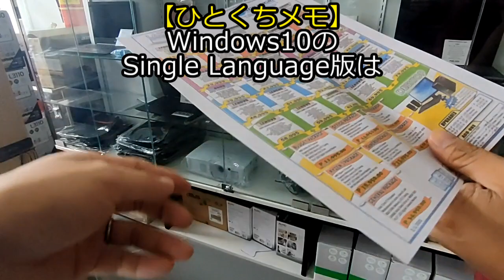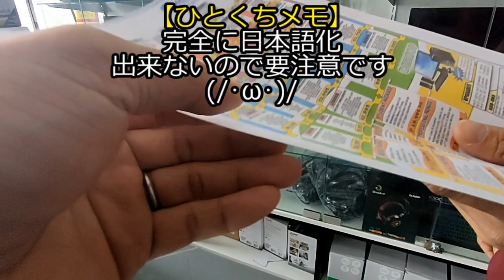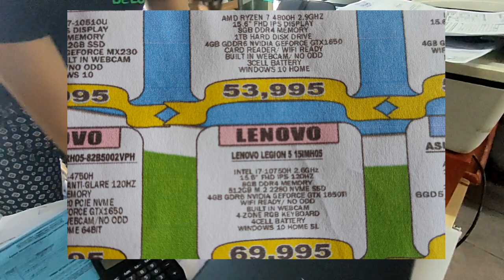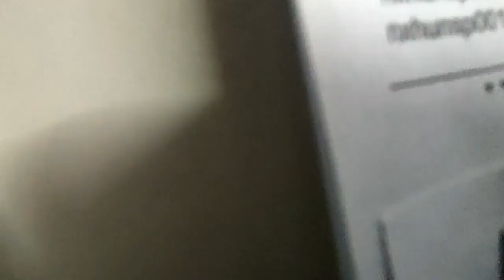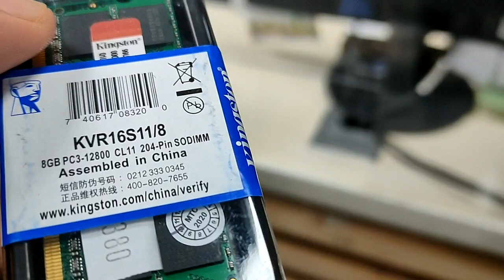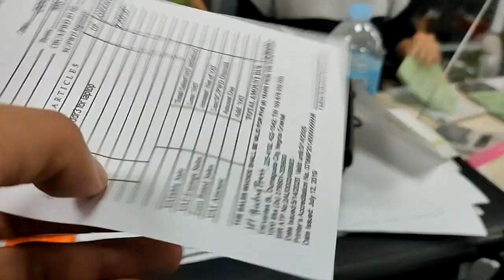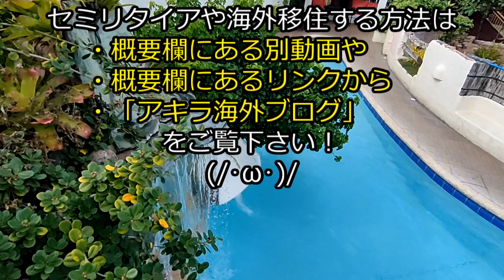海外移住先でパソコン買うべき？【フィリピンでセミリタイア中】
2019年からフィリピン地方都市に海外移住し、家族4人とセミリタイア生活中です。ユーチューブ以外でも情報発信中！

※今回購入したパソコンとスペック
・商品名
ASUS X571
・類似商品
・スペック
メモリ12GB(別途3,000円弱で８ギガ追加済)
グラフィックボード GTX1650ti
ハードディスク SSD256GB、HD1TB
指紋認証、キーボードバックライト
オフィス2019付き

※人気海外移住関係動画

※人気セミリタイア生活関連動画

この街に人を招致することが目的ではないので、不特定多数の方に分かる形では町の名前を公表しておりません。

もちろんご連絡頂ければお教えしています。

今回はフィリピンでパソコンを買った時のお話。以前も1台買ったことはありますが、あの時は急いでいたのであまり検討せずに購入。

今回は自分が欲しいスペックを求め、結構真剣に調べて買いました。

そして分かったことは、この国では本当に欲しいものは、自分で動かないと手に入らないという現実…。

日本もそうだと思いますが、フィリピンでは更なる努力が必要です！